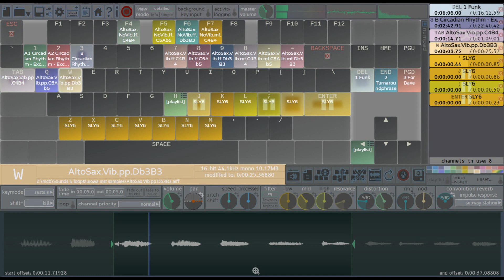Marcel Blum updates Soundplant to v50.5 for Mac & Windows - QWERTY Soundboard App turns your keyboar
Independent developer Marcel Blum has released Soundplant 50.5 for Windows and MacOS, a major update to the venerable sound triggering software entering its 23rd year.

Version 50.5 brings native Apple Silicon support for improved performance on the latest M1/M2 Macs, randomizable realtime effects for expanded sound design possibilities, and flexible input recording for capturing from microphone (or any other source) while continuing to play sounds and mix live input with Soundplant's output.

Soundplant is an ultra low latency standalone software sampler allowing the instant playback of any format sound files from standard computer keyboard keys or MIDI, having become a beloved secret weapon of sound designers, DJs, podcasters, producers, gamers, and streamers. It can mix tons of sounds at once, queue playlists, trigger in the background with global hotkeys while using other apps, record its own output or any input (or both at the same time), and more, all with drag and drop ease and rock solid stability for live use. Just drop some sound files onto onscreen keys and start jamming.

Soundplant has been rewritten from scratch for its v50 generation, optimized for modern systems while maintaining its budget-friendly price, building on feedback from users in the theater, film, and music industries and feature sponsorship support from Nike, Inc., rock band Man Or Astro-Man?, and sound engineers and artists worldwide.

Availability & Pricing

In unregistered mode it is free for non-commercial use. The registered version (USD $60, or upgrades from $36) includes professional features like output device selection, expanded sound file format support, sample rates up to 384 kHz, recording, MIDI, and 'background key input' for global hotkey triggering.

Soundplant runs on minimum Windows 7 64-bit or macOS 10.11.